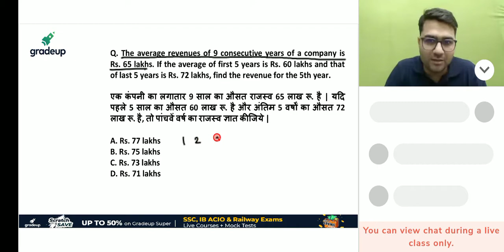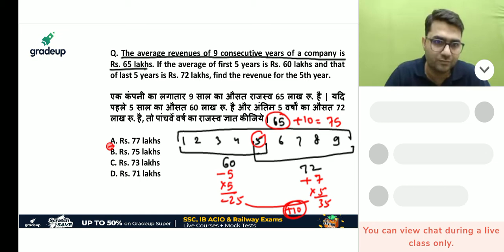The average revenues of 9 consecutive years of a company is Rs 65 lakhs. If the average of first 5 y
The average revenues of 9 consecutive years of a company is Rs 65 lakhs. If the average of first 5 years is Rs 60 lakhs and that of last 5 years is Rs 72 lakhs, find the revenue for the 5th year.